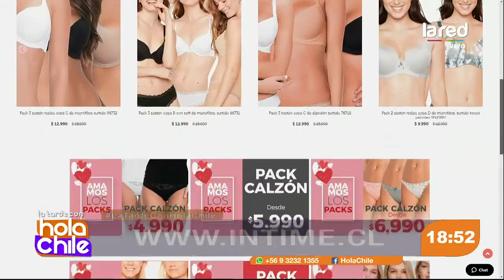Evita el cáncer de mama: así debes cuidarte siempre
Afife Docmac nos comunicó con el médico Badir Chahuán, especialista en cirugía oncológica, quien orientó a las mujeres para que siempre estén atentas.